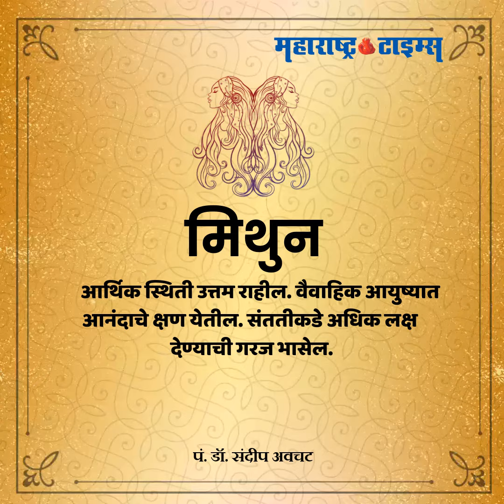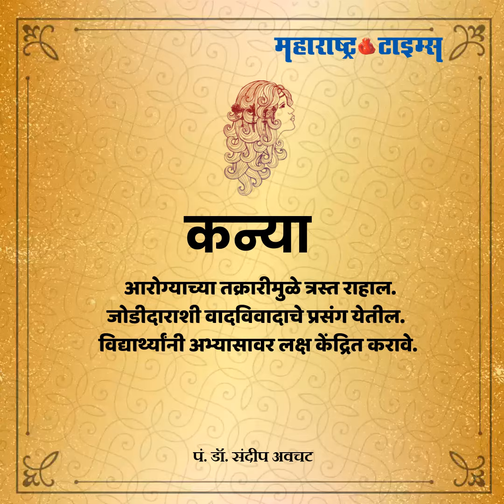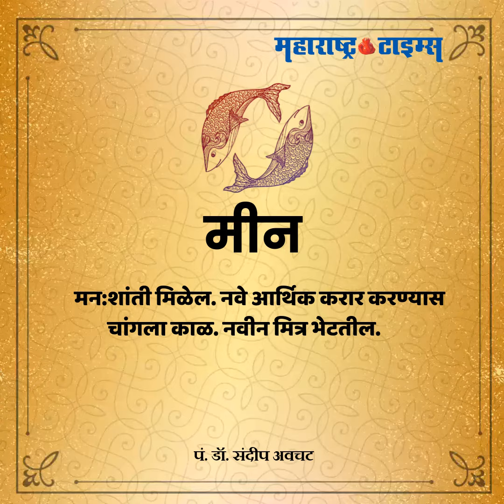Horoscope Today 9th December 2019 | ९ डिसेंबर २०१९ आजचे राशीभविष्य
तुमचा आजचा दिवस कसा जाईल? काय सांगते तुमची रास? बघा आजचे राशीभविष्य...